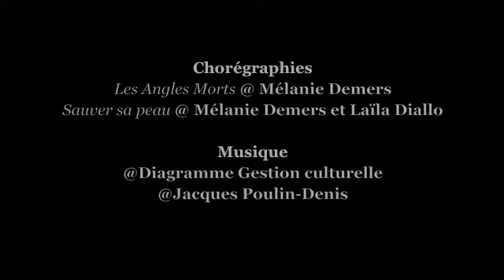Mayday_Entrevue de Mélanie Demers chorégraphe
Découvrez la chorégraphe québécoise Mélanie Demers.